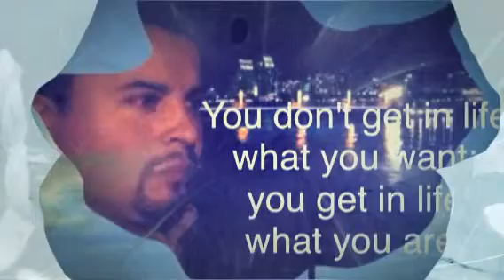Success is not a big Mistry- success is a mine said game (